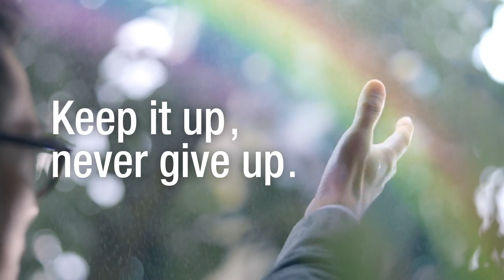Model: Stephanie Chan; Job: Citi Bank Advertisement